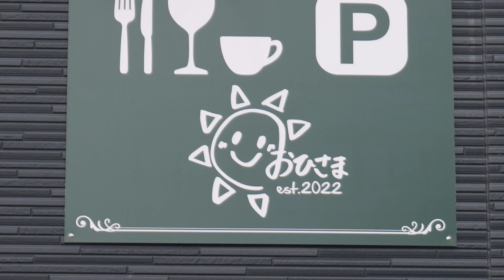【神戸市北区のグルメ】薪窯で焼かれたピッツァが最高でした【神鉄 花山駅】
この番組は、様々な楽しい企画をお届けする「楽しんちゃんネル」です‼

今回の動画は、神戸電鉄親善大使が一人でご飯をひたすら食べる「ソロ飯」花山駅編です‼

花山駅から徒歩約6分
  お野菜キッチンおひさま  様💛

営業日などはInstagramで更新されているのでお店のinstagramを御覧ください☀️

当チャンネルはご協力いただいたお店や施設等の皆様のご協力で成り立っています。

ぜひまた動画見に来てくださいね☆